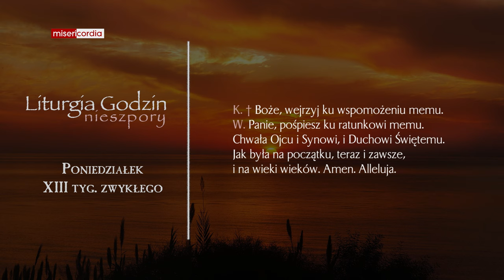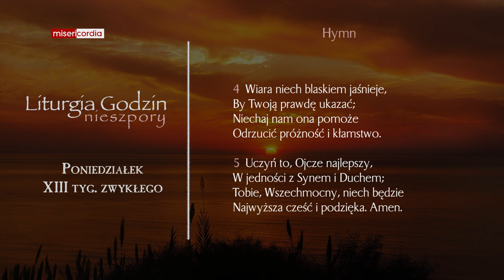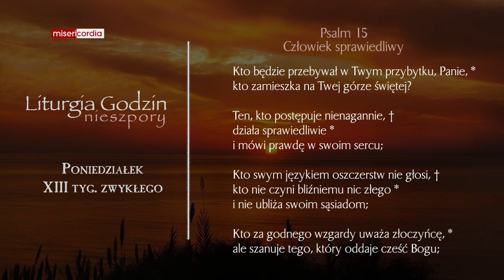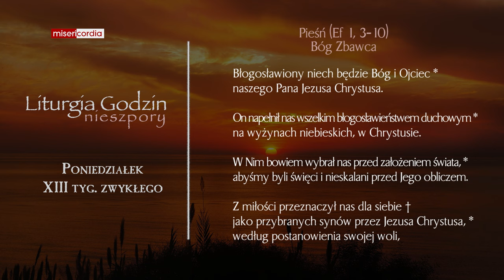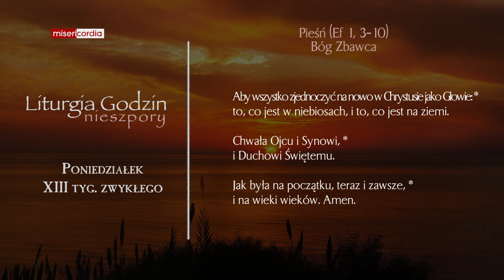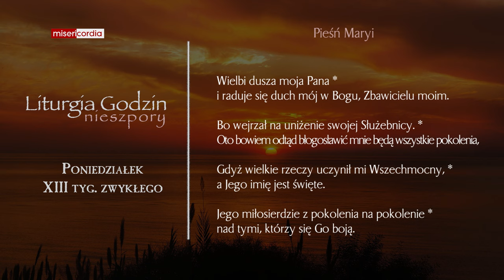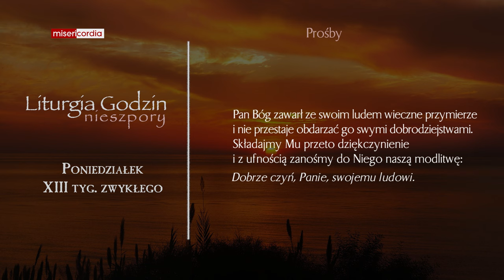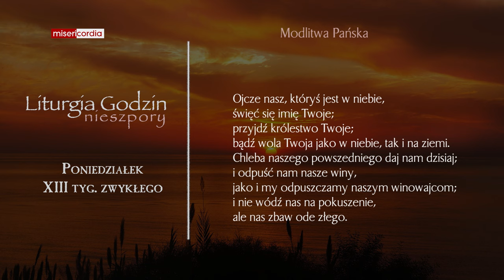Liturgia Godzin | Nieszpory | Poniedziałek, XIII tyg. zwykłego